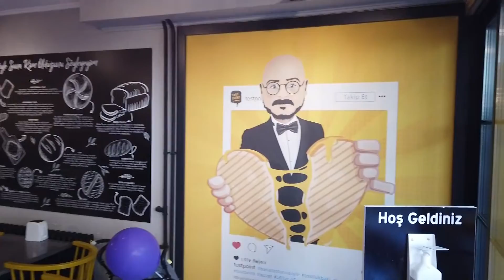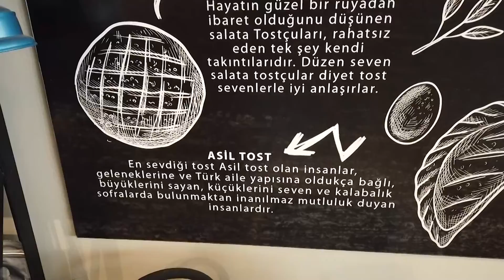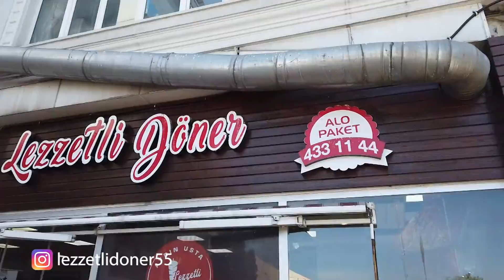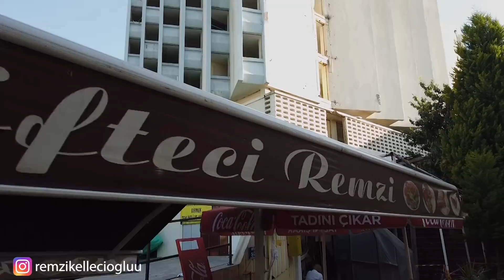SAMSUN ( MERKEZ ) SOKAK LEZZETLERİ :)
Merhabalar arkadaşlar bugün sizlere Samsun sokak lezzetlerini sunmak istedik :)
Serimiz daha bitmedi tabiki yorum ve önerilerinizi bekliyoruz :)
İyi Seyirler :)